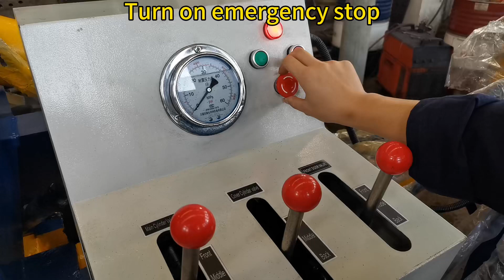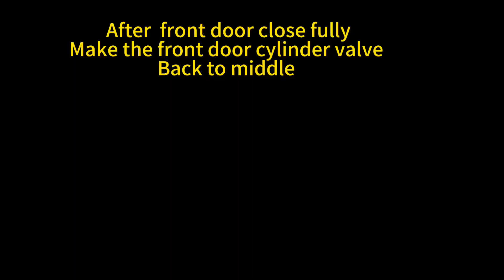How to operate the Y81Q-125 scrap metal baler machine.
For scrap metal baler  scrap metal shearing machine.  Scrap metal crusher
Jiangyin Huake Machinery Equipment Co., Ltd
Contact person:Christine Lu
Manufacturer:Jiangyin Huake Machinery Equipment Co., Ltd
ADD:NO.53Yungu Road, Changshou Industrial Zone, Zhouzhuang Town,Jiangyin, Jiangsu,China